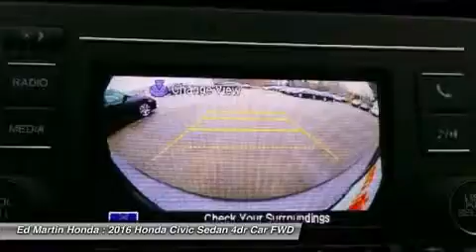2016 Honda Civic Sedan 2CV1366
2016 HONDA CIVIC SEDAN Indianapolis, IN
Stock# 2CV1366

With a fierce new shape and distinctive cut lines, the all-new 10th-generation Civic has never looked better. See more road and use less energy with distinctive LED Daytime Running Lights and brake lights. Touring models also feature all-LED headlights and turn indicators. The Civic comes standard with a 6-speed manual transmission mated to a 158hp 2.0L engine. A continuously variable transmission is also available to this engine and comes standard on the 174hp 1.5L turbocharged engine on EX-T and above trims which can get up to 42-HWY MPG and feature an Eco Assist system. Inside enjoy the massive console storage and available features such as heated front seats as well as outboard rear heated seats, 8-way power seats, and a push button start with a remote starter option. The 7-inch display audio with touch-screen allows you to touch, pinch and swipe your way through music, podcasts and more. Connect your compatible smartphone to gain features like navigation, music streaming, sending/receiving text messages, create reminders and more. The available Driver Information Interface allows you to see what song?s playing, who?s calling and more with a quick glance at a color screen right behind your steering wheel. The Advanced Compatibility Engineering Body Structure enhances occupant protection and crash compatibility in frontal collisions by distributing crash energy more evenly. A multi-angle rearview camera helps you reverse with confidence. Available Driver-Assist Technology includes lane keeping assist, adaptive cruise control, and Honda LaneWatch. Honda Sensing features available technologies like a Collision Mitigation Braking System, Road Departure Mitigation, Forward Collision Warning, and a Lane Departure Warning.

Front Wheel Drive, Power Steering, ABS, 4-Wheel Disc Brakes, Brake Assist, Wheel Covers, Steel Wheels.